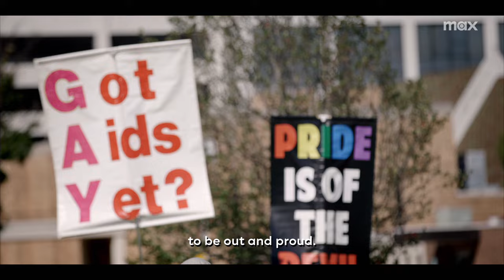HBO's We're Here Season 4 Trailer | Queen Priyanka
Were Here and we’re not going anywhere. 🏳️‍🌈 Season 4 of the HBO Original series arrives April 26 on MAX